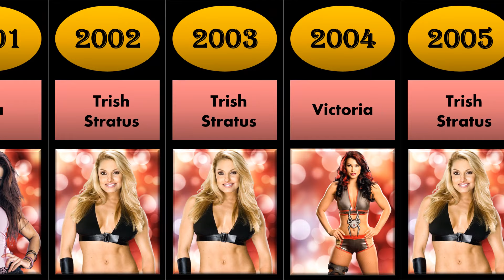Popular Female WWE Superstars Each Year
Hello Friends... This Channel is based on "COMPARISION KNOWLEDGE ". @purecomparisonknowledge
Help Me In Grow.  @purecomparisonknowledge
Source of All information is taken from GOOGLE.